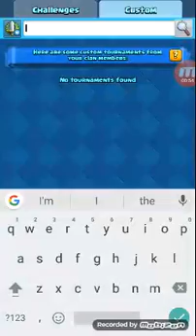4 crazy wins in a row clash royale